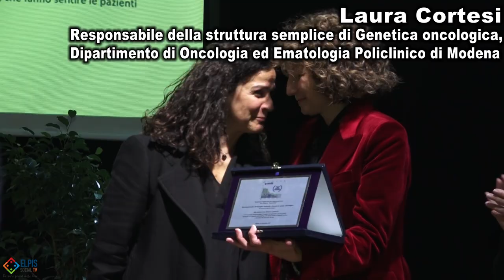Presentata la XIX edizione del premio alla Ricerca in campo oncologico “in ricordo di Amanda Bough”.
Il 23 novembre, presso il Centro Pastorale San Giuseppe (via G. Vestuti) è stata presentata la XIX edizione del premio alla Ricerca Scientifica in campo oncologico “in ricordo di Amanda Bough”, che ogni anno l’Associazione Angela Serra conferisce a un ricercatore che si è particolarmente distinto per i suoi studi in ambito oncologico.